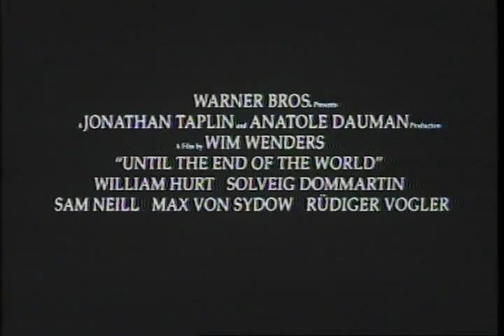Until The End Of The World Trailer 1992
Director: Wim Wenders
Starring: Jeanne Moreau, Max Von Sydow, Sam Neill, Solveig Dommartin, William Hurt, Rüdiger Vogler

A couple in the near-future is unexpectedly brought together and pursued over the globe for an invention that enables the blind to see.

Movie, Until The End Of The World Movie,Until The End Of The World Trailer,Until The End Of The World 1992, Wim Wenders,Jeanne Moreau, Max Von Sydow, Sam Neill, Solveig Dommartin, William Hurt, Rüdiger Vogler